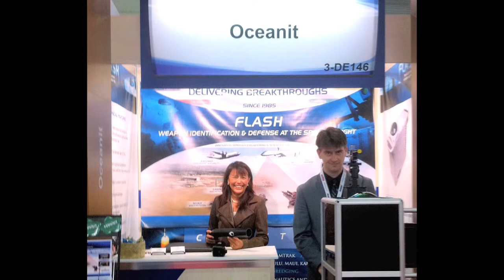2013 Distinguished Alumni Awards: Patrick Sullivan, PhD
Patrick Sullivan, PhD (MS '81, PhD '85 Mānoa) founded Oceanit in 1985. The self-funded engineering, research and development technology incubator employs more than 160 scientists, engineers and professionals, providing innovative solutions in aerospace, engineering, information technology and life sciences. Oceanit produces cutting-edge innovations in bio-photonics, neurotoxin detection and optics, and develops technology for missile defense, managing space debris and environmental applications. The company's "idea factory" business model has generated Hawai'i's first optical design and fabrication center, as well as nanotechnology focused on nano-composites and sensors. Sullivan also founded Hoana Medical, Inc., a private equity funded medical device company that produces the LifeBed™ Vigilance System. In addition to serving on numerous boards and commissions, he also serves as the honorary consul to the Republic of Indonesia in Hawai'i.